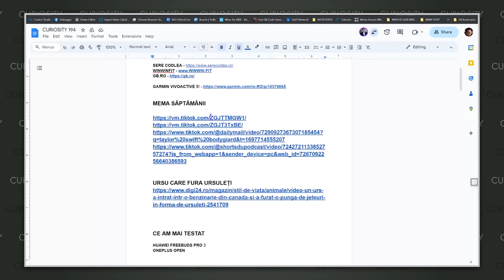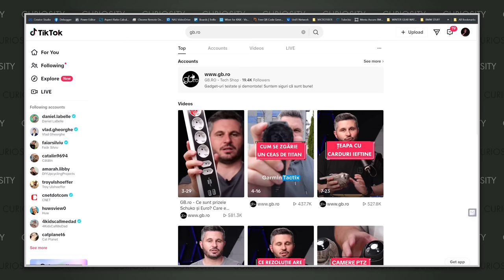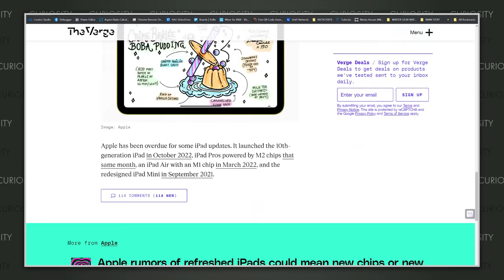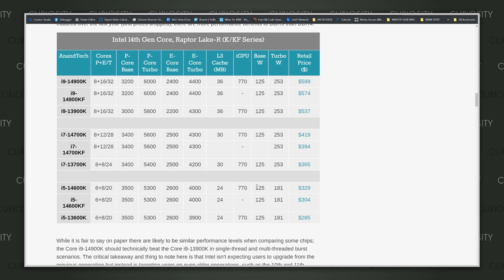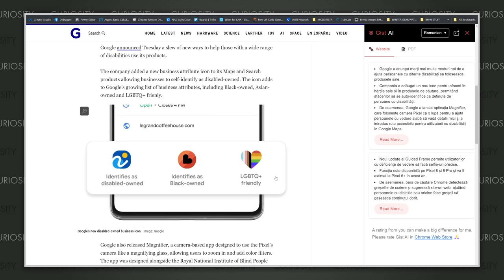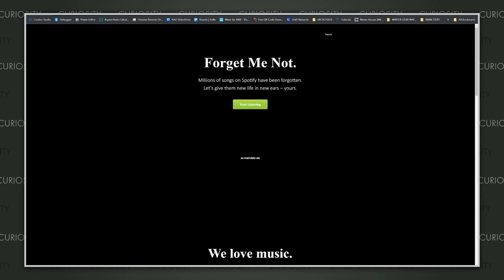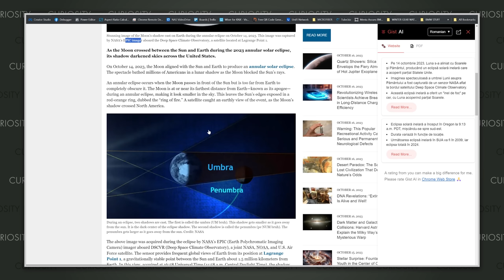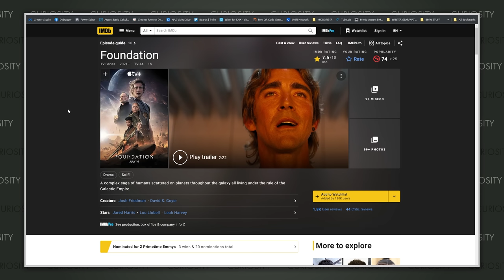CURIOSITY 194 - URSU FURĂ, ADBLOCK YT, XIAOMI FĂRĂ ANDROID, INJECȚII CU MICROBI, CUTREMUR PE MARTE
Desfășurătorul Emisiunii / Chapters:

0:00 INTRO
4:00 MEMA SĂPTĂMÂNII
10:05 URSU CARE FURĂ URSULEȚI
14:29 HUAWEI FREEBUDS PRO 3
16:43 ONEPLUS OPEN
18:12 ARME VECHI DE 5000 DE ANI
20:22 AMAZON SEACĂ
26:44 UN NOU PRODUS APPLE CU USB-C
29:00 PIAȚA DE TELEFOANE A SCĂZUT
31:52 UPDATE-URI SOFT DIN CUTIE
36:49 INTEL SERIA 14
41:59 STARLINK PENTRU TELEFOANE
49:20 UPDATE-URI LA GOOGLE
53:07 YOUTUBE SE SCHIMBĂ
58:50 WHATSAPP FOLOSEȘTE PASSKEY-URI
1:00:42 XIAOMI FĂRĂ GOOGLE PLAY
1:03:09 SPOTIFY SUSȚINE ARTIȘTII
1:07:19 CE SE ÎNTÂMPLĂ CU ARHITECȚII
1:10:17 CONȚINUT EXPLICIT CREAT DE AI
1:12:33 CUTREMURUL DE PE MARTE
1:13:57 LUNA PESTE SUA
1:15:26 INJECȚII CU MICROBI NEMURITORI
1:17:26 MAȘINA DE POLIȚIE FĂRĂ ȘOFERI
1:19:07 GTA PE NETFLIX?
1:22:04 METODA WIM HOFF
1:24:46 FOUNDATION